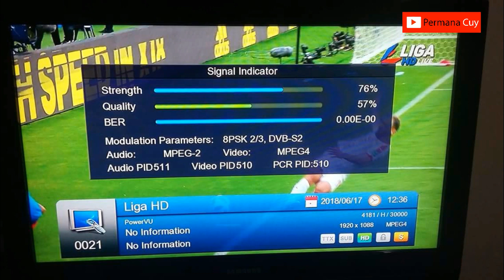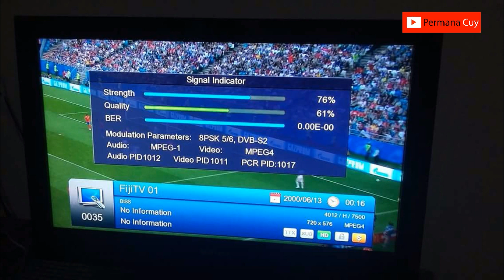Cara Nonton Piala Dunia 2018 Pakai Parabola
Cara Nonton Piala Dunia 2018 Pakai Parabola Mini
Cara Lock Pointing Intelsat 19 Untuk Piala Dunia 2018
piala dunia 2018 fta
piala dunia 2018
intelsat 19

Have FUN !!!